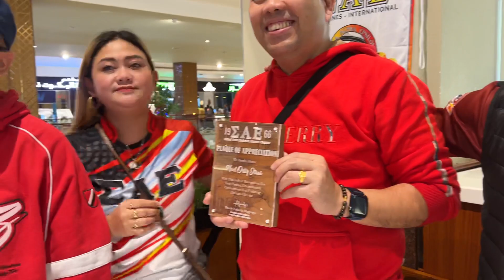Vlog #78 Very Special SAE awards I received on Christmas 2022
Recognition Award